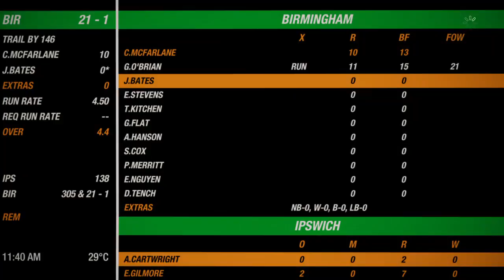Cricket 19 (UK) - Career Mode #15 Jonathan Bates | Ipswich v Birmingham (3 Day Club Game)